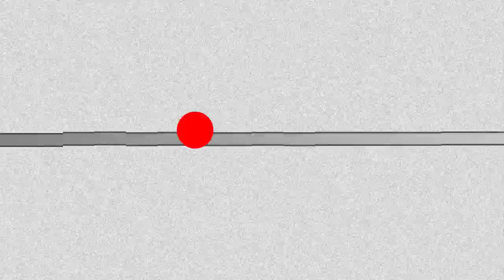Tower Heroes Kart Kid Plushie Review